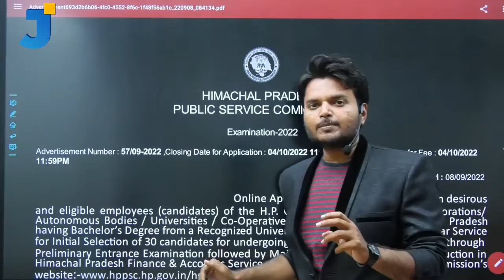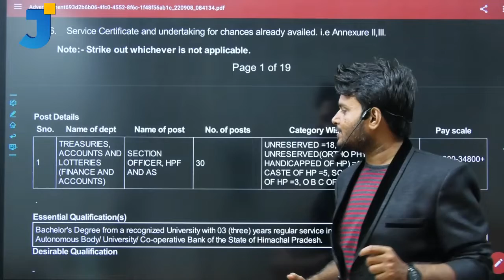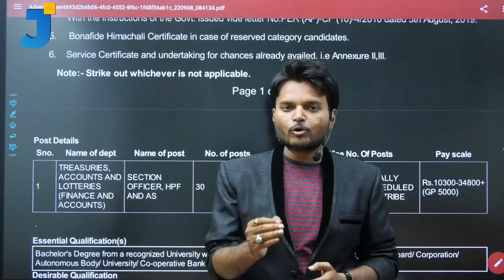HPPSC Recruitment 2022 details| Graduation| Pay scale up to 30,000/- Rs PM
Hello viewers
In this video you can learn HPPSC Recruitment  2022 details